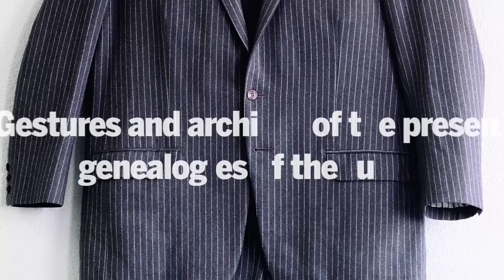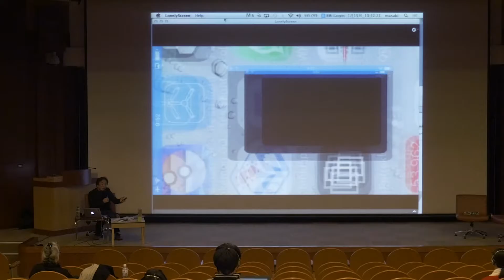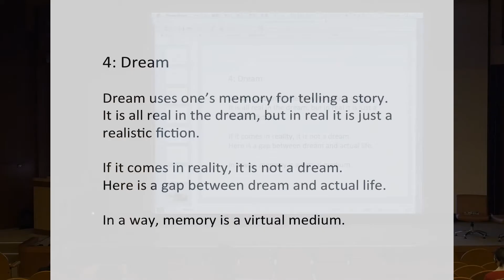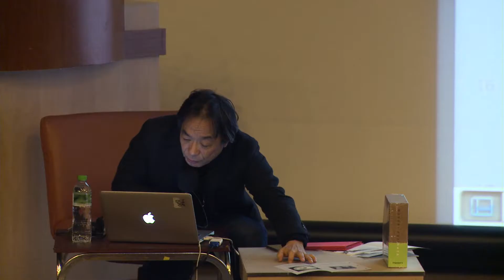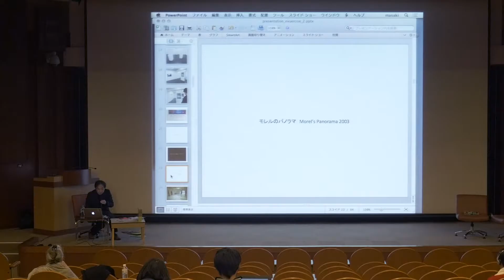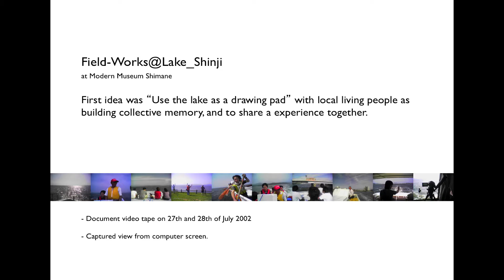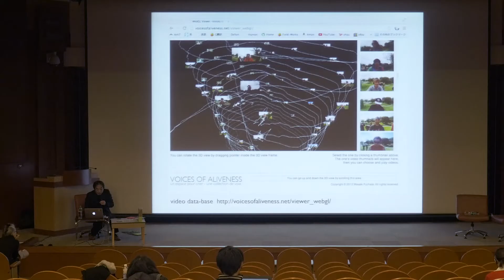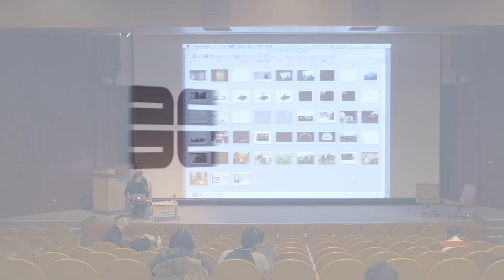北美館│2016台北雙年展論壇 | 藤幡正樹 TB2016 SYMPOSIUM Masaki Fujihata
展覽時間 Date: 2017/1/15 9:30 – 11:00